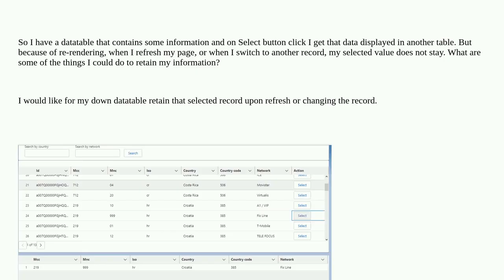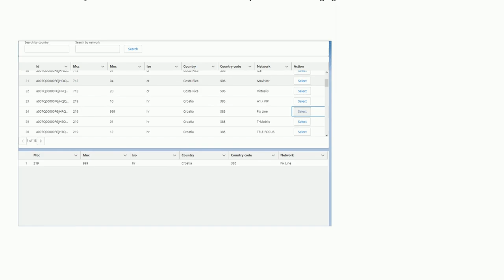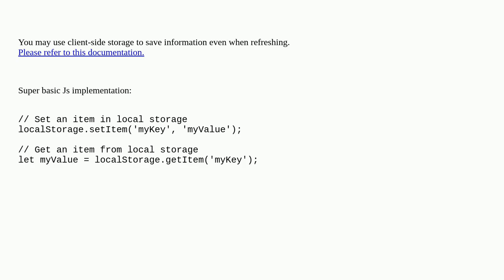How to retain value in LWC even after changing record or refreshing?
A special thanks goes out to the community

  javascript lightning-web-components rerender lwc-wire-adapter apex